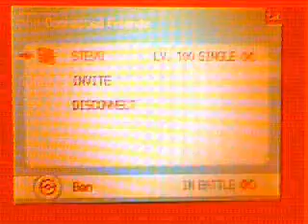Pokemon D/P WIFI Battle #76: Symphonyx64 vs. Stevo188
Moral of the battle: Pay attention wether the opposing Pokemon has life orb or not. The battle could have been very different if I paied more attention

Well-played Steven